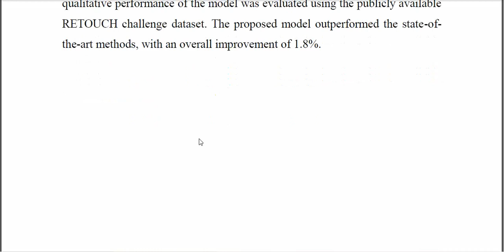A Deep Ensemble Learning Based CNN Architecture for Multiclass Retinal Fluid Segmentation in OCT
IEEE PROJECTS 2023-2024 TITLE LIST
From Our Title List the Cost will be,
Python=4500/-
Mininet=5000/-
Dot Net Project =2500/-
Java Project=2500/-

Support Including Packages
* Complete Source Code
* Complete Documentation
* Complete Presentation Slides
* Flow Diagram
* Database File
* Screenshots
* Execution Procedure
* Video Tutorials
* Supporting Softwares

Support Specialization
* 24/7 Support
* Ticketing System
* Voice Conference
* Video On Demand
* Remote Connectivity
* Document Customization